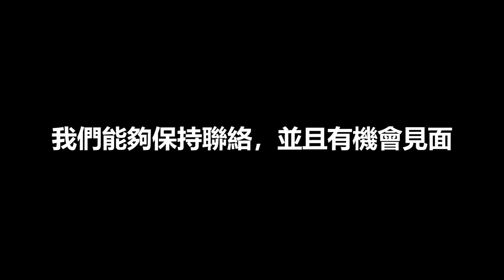6年後，我們終於見面了。【大牛日常】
在網上認識的時候大家都還是小孩子，一轉眼已經2字頭。

一個人搭飛機，一個人搭巴士。
回來後，終於見面了。

感謝每一個觀看的你。